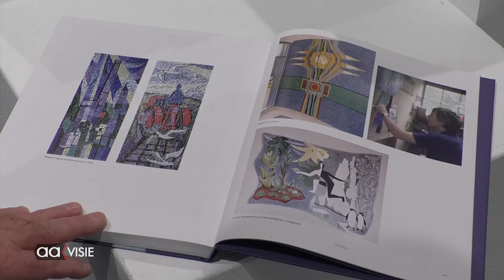Kunstsamensteller Henk Lassche over Haanstra expositie in Hof 88